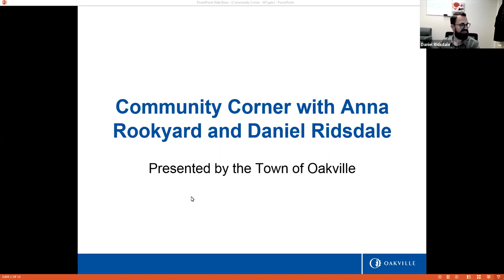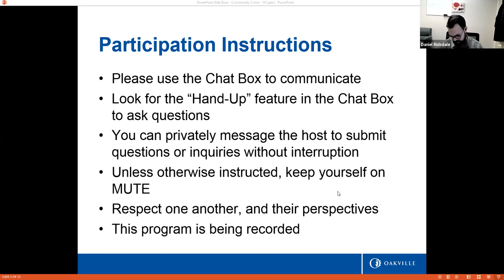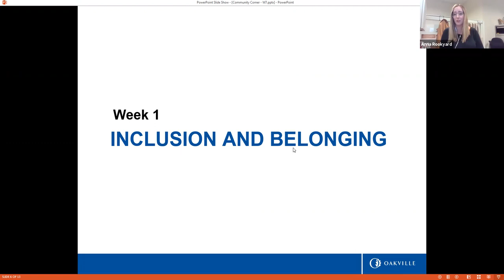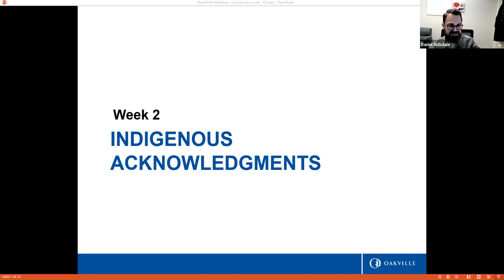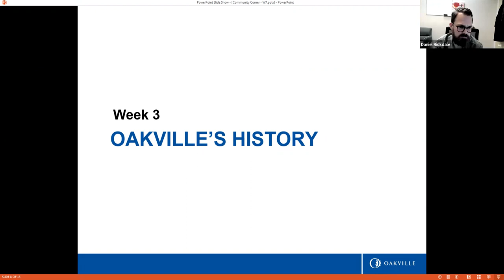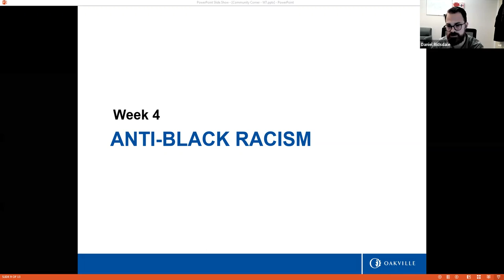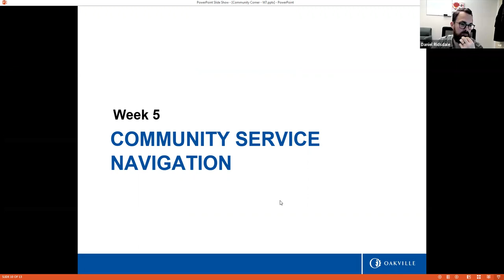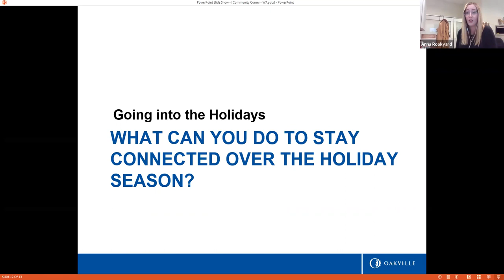Community Corner with Anna Rookyard and Daniel Ridsdale- Dec 17, 2020